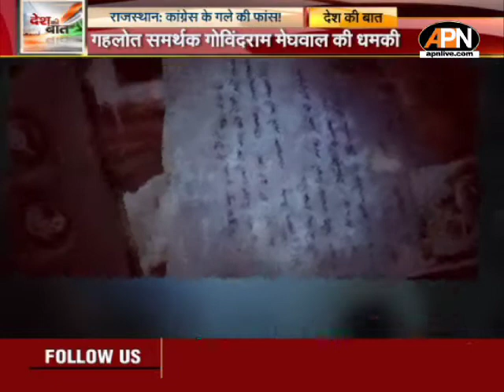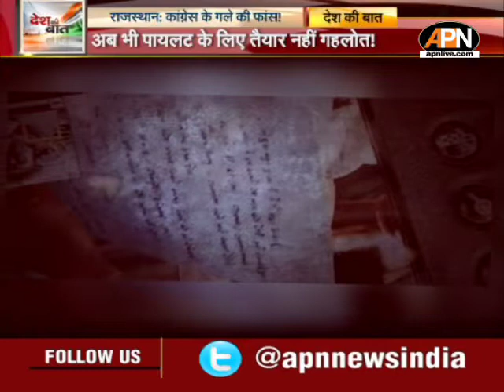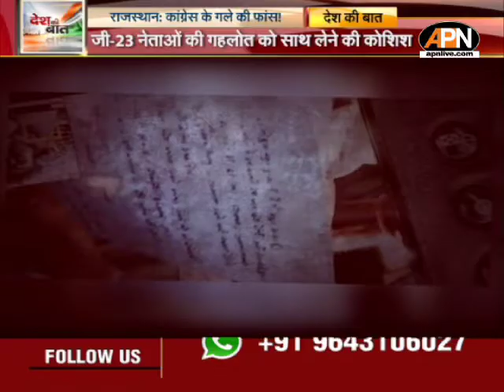'जो हुआ बहुत दुखद हुआ' सोनिया से मिलने गए गहलोत के हाथ में रखा कागज हुआ वायरल।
मीडिया में एक कागज़ वायरल हो रहा है, जिसमें लिखे दस प्वाइंट को लेकर भी अशोक गहलोत के दिल में अब भी बगावत सुलगने के कयास लगाए जा रहे हैं. बताया जाता है कि सोनिया गांधी से दस जनपथ मिलते जाते वक्त ये कागज़ गहलोत के हाथ में था. हालांकि सभी बिंदु साफ नज़र नहीं आ रहे हैं, लेकिन सोनिया से माफी मांगने की बात इस स्क्रिप्ट में साफ झलक रही है. इस कागज़ में पहली ही लाइन है कि जो हुआ बहुत दुखद हुआ, मैं इससे आहत हूं. सोनिया से मुलाकात के बाद गहलोत ने ये लाइन दोहराई भी.